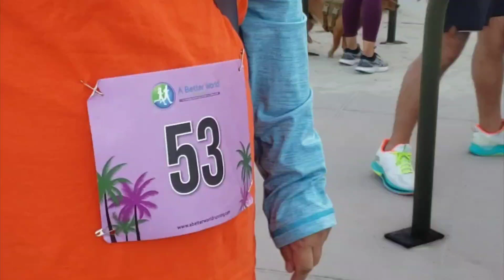Monster Dash Long Beach, CA